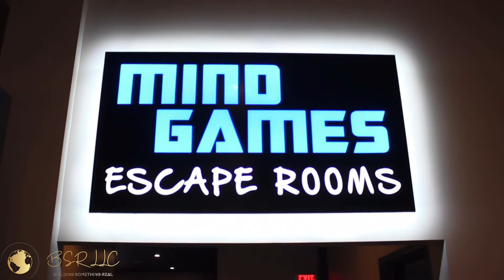Prison2profit Convention October 13th 2021 Event Preview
This is a preview of what’s going on October 13th 2021.

Ticket will be $50 per person
2 Tickets for $85

This event will take place in Greenville SC

The events actual  location will be at:
SPARETIME ENTERTAINMENT
822 Congaree Rd
Greenville, SC 29607
United States

The event Start time will be at 3pm

2 Hotels are across the street
Best Western                                                      Crown Plaza
831 Congaree Rd                                               851 Congaree Rd
Greenville SC 29607                                         Greenville SC 29607

Most forms of payment are accepted!

Tickets will be sold on a first come first serve basis. Refunds are available with a $7 processing fee. Up to 30 days before the event
Ticket will be Sold Starting the weekend of April 22nd 2021
Please note that this convention is for those of you wanting to meet Myself as well as many other YouTube Resellers and all round like individuals. I will be available to answer some questions you may have. Please be prepared to have a good time.